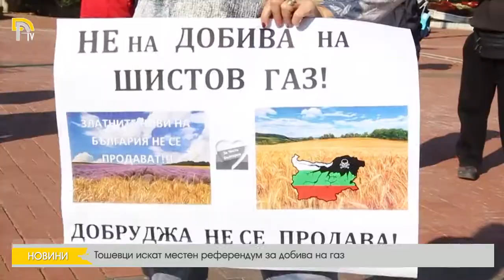Тошевци искат местен референдум за добива на газ